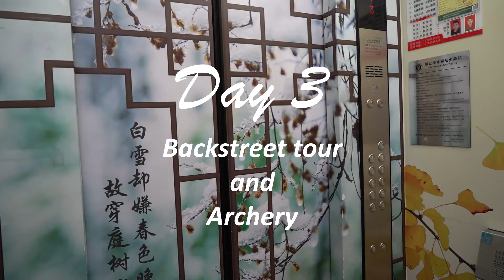Chonqing #2 - Backstreet walk and Arrows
At day 3 we visited the archery. Have fun and enjoy some little memories of our Chonqing summer camp. Next video will be a little longer again.